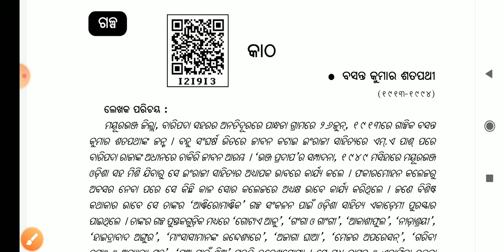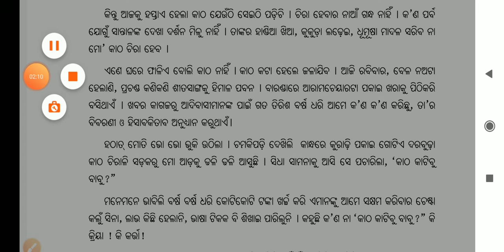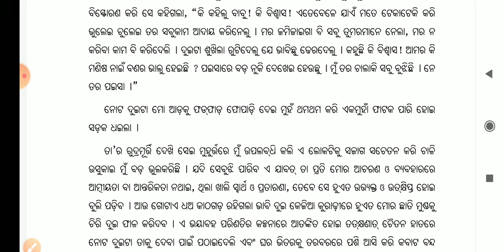10th Class Odia | Katha Galpa By Basanta Kumar Satpathy | Sahitya Sindhu | BSE Odisha | MIL Exam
Hi

ସାହିତ୍ୟ ସିନ୍ଧୁ ଗଳ୍ପ ବିଭାଗ କାଠ ଗଳ୍ପ ବସନ୍ତ କୁମାର ଶତପଥୀ ଦଶମ ଶ୍ରେଣୀ ସାହିତ୍ୟ ବହି ମାଟ୍ରିକ ପରୀକ୍ଷା ପ୍ରସ୍ତୁତି  ଦଶମ ଶ୍ରେଣୀ ବୋର୍ଡ ପରୀକ୍ଷା ଗଳ୍ପ ବିଭାଗ